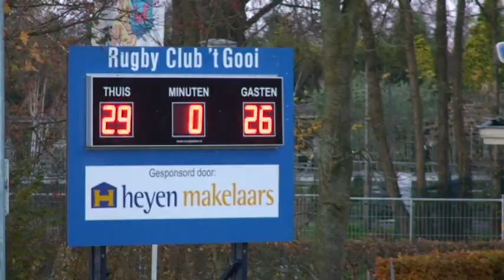Rugby 2013 Gooi Castricum 23 11 2013 samenvatting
NRB
De Lotto Ereklasse  Eerste Fase
Seizoen 2013/2014
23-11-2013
RC 't Gooi - Castricumse RC  Samenvatting
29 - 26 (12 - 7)